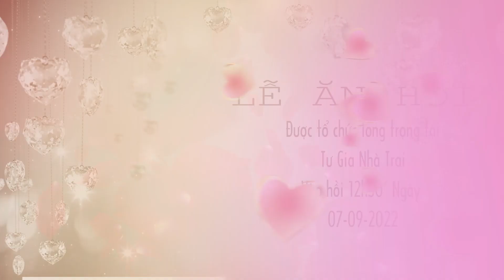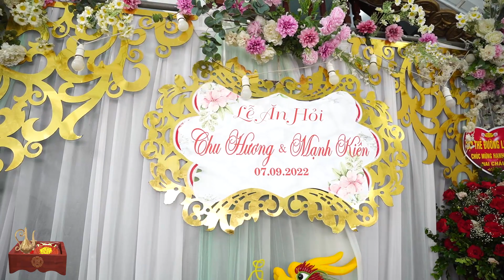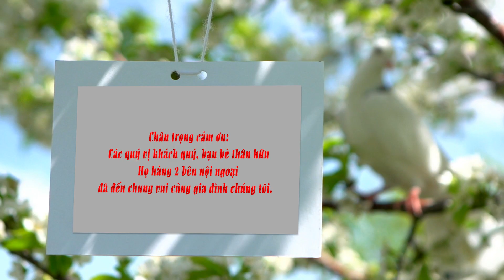LỄ ĂN HỎI MẠNH KIÊN-CHU HƯƠNG